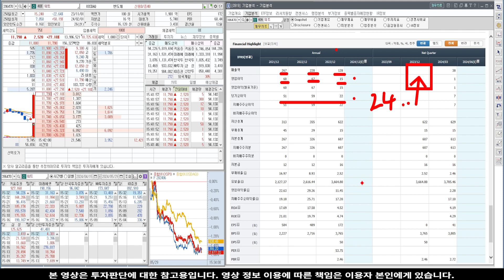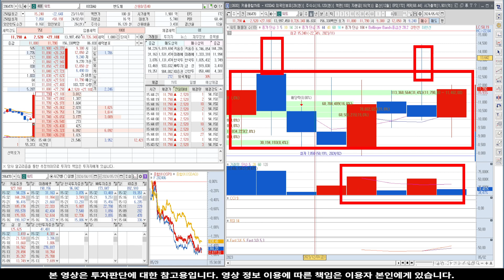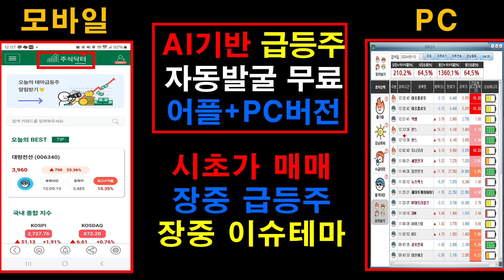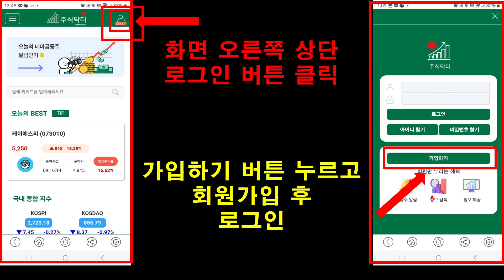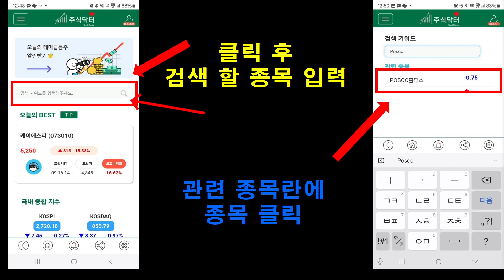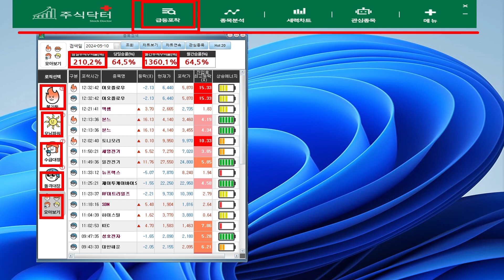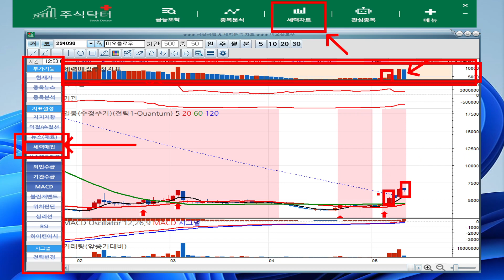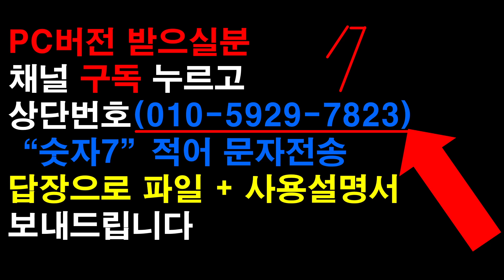[주식]워트 - 돌발 변수 발생! 심장마비 소식!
실시간 구독자소통 카톡방 투자정보 텔레그램